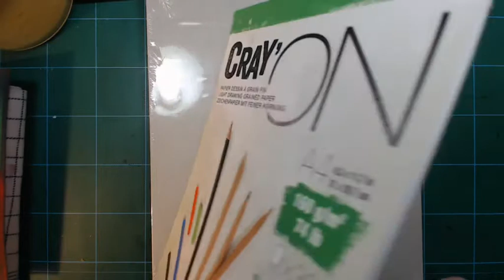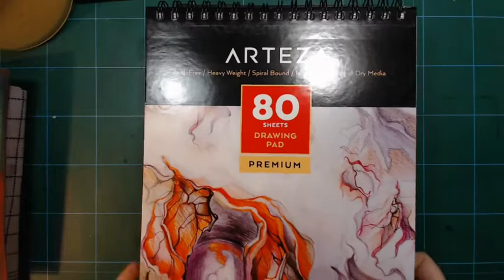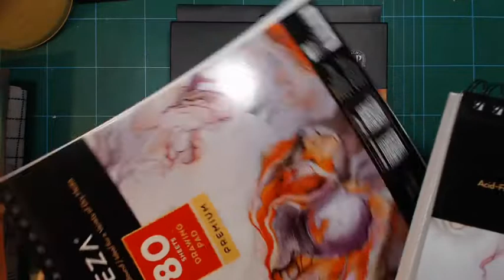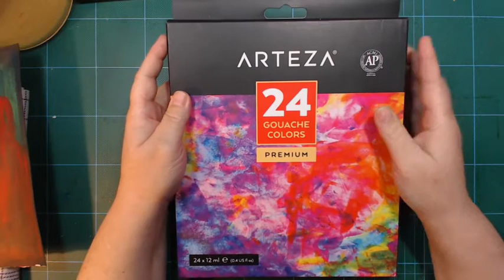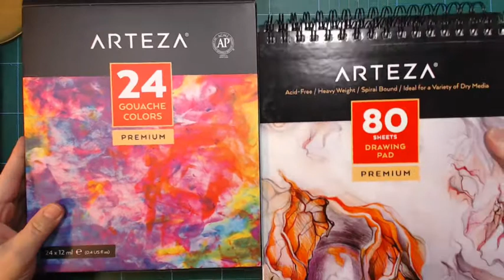Small haul of Arteza products, black friday shopping.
This is really just a small haul. I wanted to test their gouache and I will need paper later on.
All materials are purchased by myself.